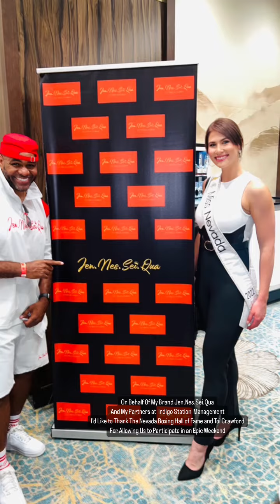Nevada Boxing Hall of Fame Weekend with Jen.Nes.Sei.Qua Clothing & Eyewear…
Jen.Nes.Sei.Qua is a Unisex Clothing Brand based in the Newark Nj Area. From Aug 26-28th 2022.